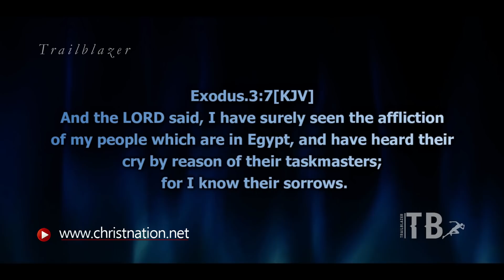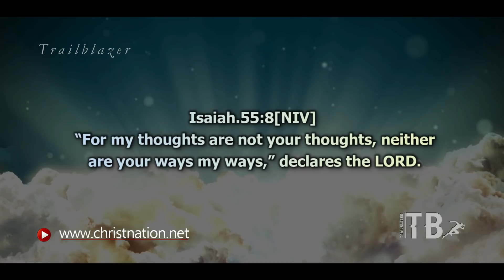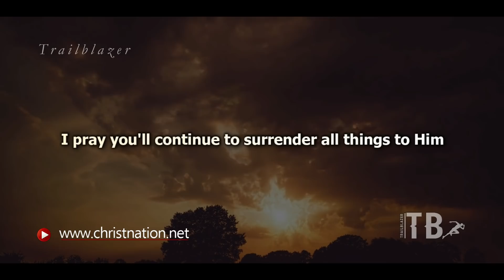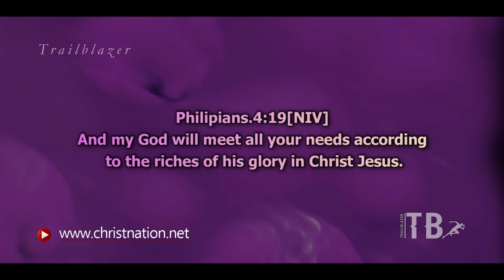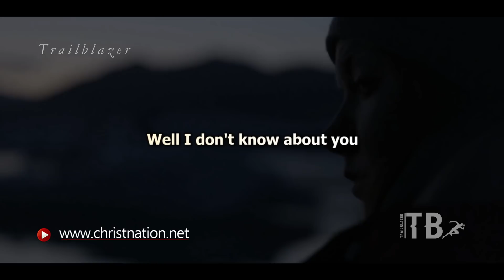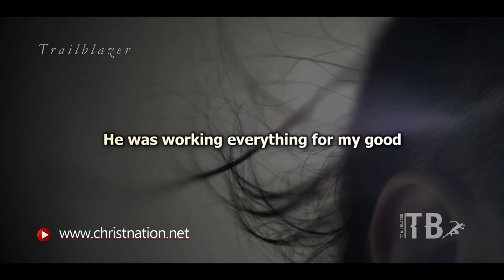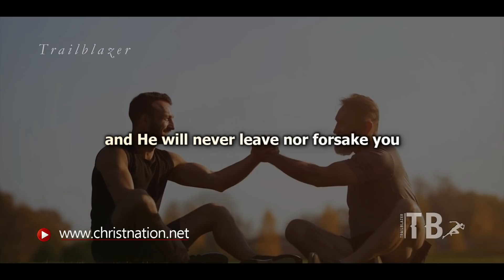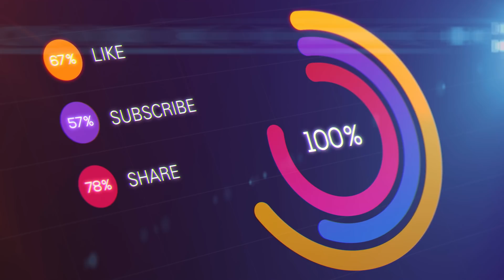Trust That God is Working It For Your Good (Powerful Christian Video)